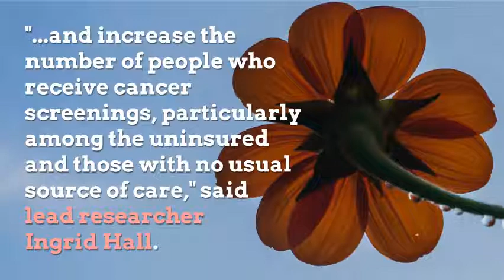Too few americans getting screened for cancer CDC